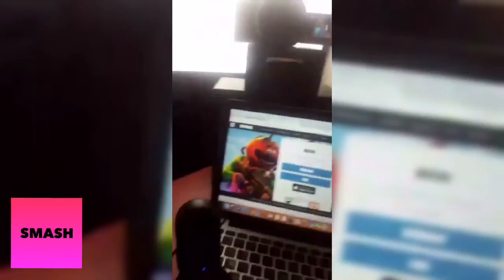KOKESHI MANGIA UN LECCALECCA DI FORMA FALLICA